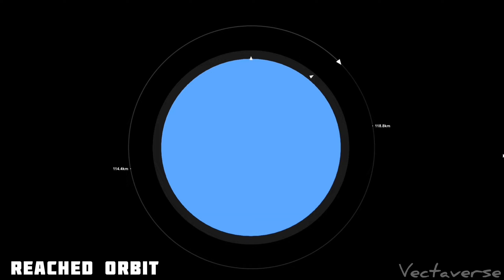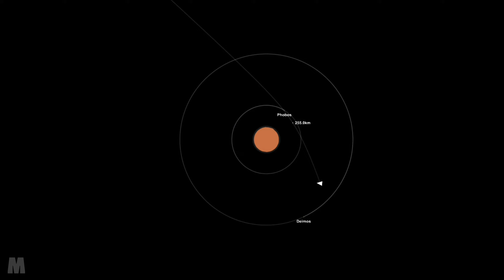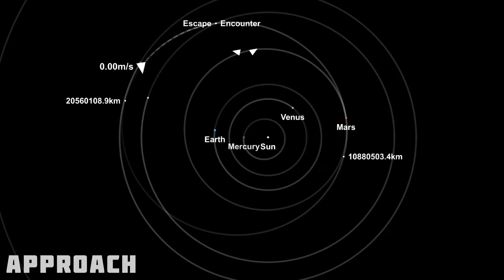NASA'S Psyche Mission Launch To Asteroid Journey In Spaceflight Simulator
Nasa Psyche Spacecraft Launch To The Matel Rich Asteroid in Spaceflight Simulator

Psyche is a planned mission to explore the origin of planetary cores by orbiting and studying the metallic asteroid 16 Psyche. Lindy Elkins-Tanton of Arizona State University is the principal investigator who proposed this mission for NASA's Discovery Program. NASA's Jet Propulsion Laboratory (JPL) will manage the project.

16 Psyche is the heaviest known M-type asteroid, and was once thought to be the exposed iron core of a protoplanet, the remnant of a violent collision with another object that stripped off its mantle and crust. Numerous recent studies have ruled that out.Radar observations of the asteroid from Earth indicate an iron–nickel composition.On January 4, 2017, the Psyche mission was selected for NASA's Discovery #14 mission, and launch was scheduled for no earlier than September 20, 2022, but the Psyche launch was postponed. Psyche is scheduled to launch no earlier than October 13, 2023 atop a SpaceX Falcon Heavy.

Social Media 📲

Timeline -

00:40 Launch
04:34 Spacecraft Deploy
05:40 Cruise Phase
06:18 orbit insertion & Science phase